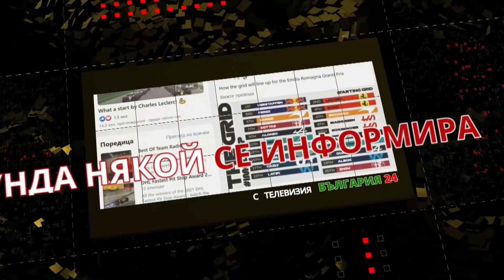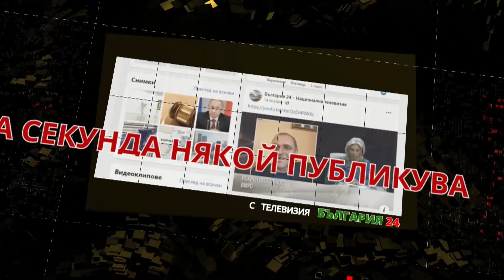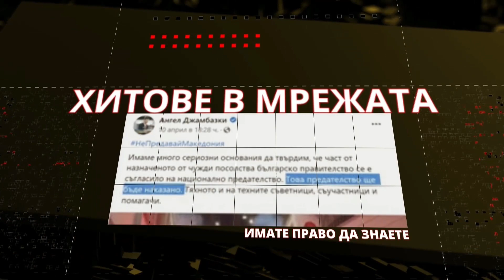Кресливи лумпени искат да управляват държавата! До пролетта е вредно да имаме редовно правителство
Разговор на проф. Петко Тодоров с полковник Николай Марков.